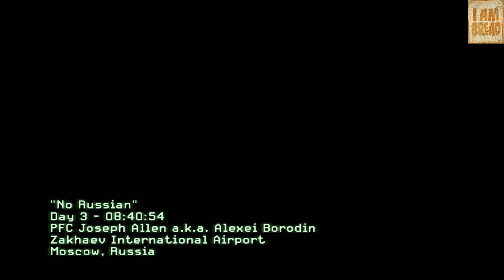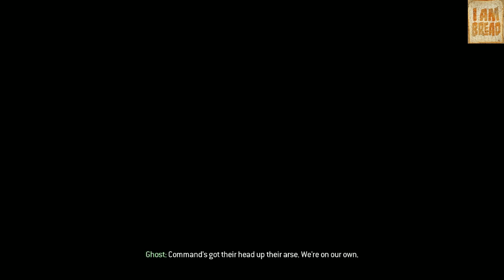Call of Duty: Modern Warfare 2 Episodul 3 Alan RIP,Soap si restu in Favela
Va multumesc ca ati vizionat acest video daca vreti puteti ezita sa apasati butonu de like si sa va abonati.